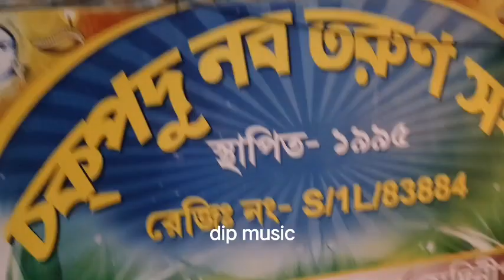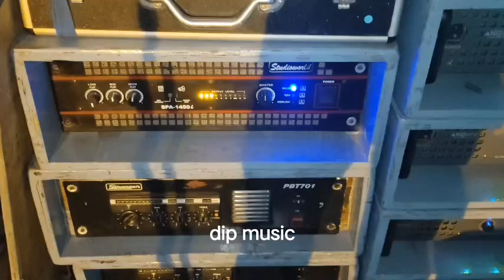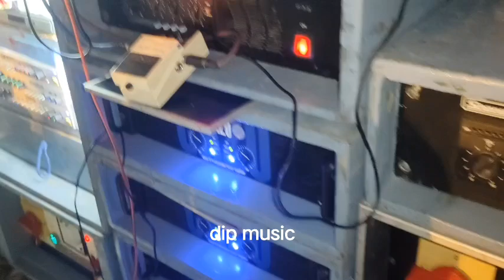Ma Mano sa pro আপডেট সেটআপ এর মারাত্মক রেজাল্ট কেমন বাজাচ্ছে দেখো 🔥😱@Dip_Music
box competition
dj bm remix
barman music
dutta music new box
dj bm remix
dj box
kishorchak box competition
santoshi music
sking music
bb music
chaulkhola ultorath yatra2022
cd sound
power music power music speaker check power music dj power music competition #
দত্ত মিউজিক রোড শো
উল্টো রথ স্পেশাল
kgs box competition
dutta music speker check
dj das music
কুইলী মোড় ভগবান পুর
kalimata sound 2bass 3mid
kalimata sound
dj jagat raj
dj mixpur
sonat sound
prince music
rcf box
power muic
binod bag
amit roy
sd channel
dj sujay
mg music tarakeswer